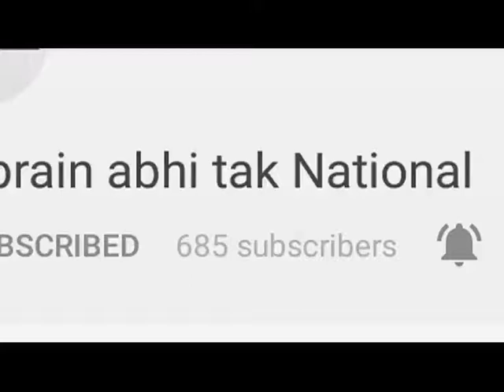आरक्षण के विरोध में भारत बंद || Khabrai Abhi Tak Live